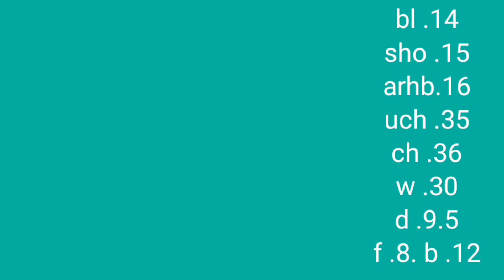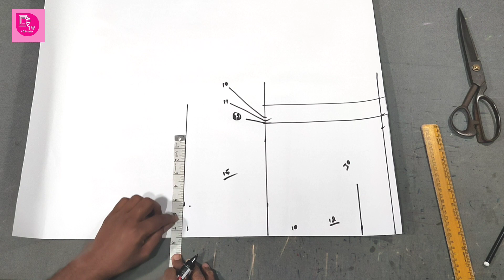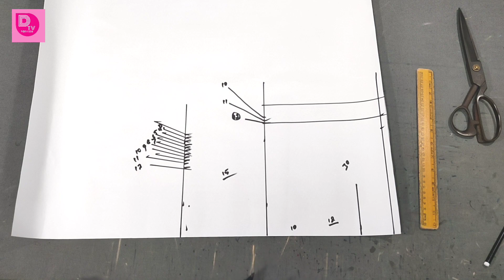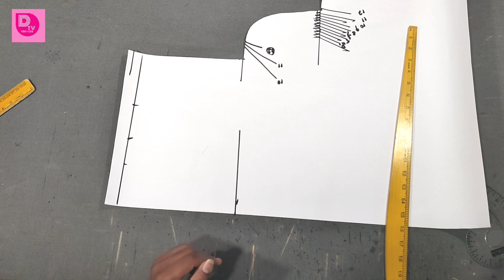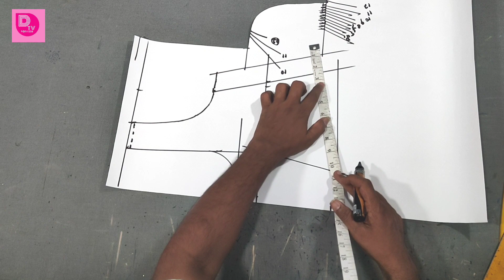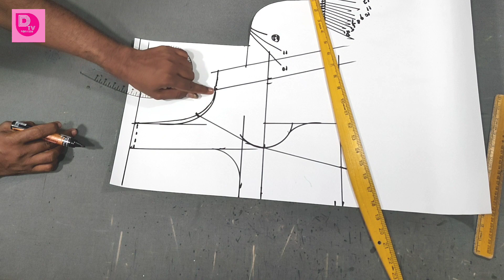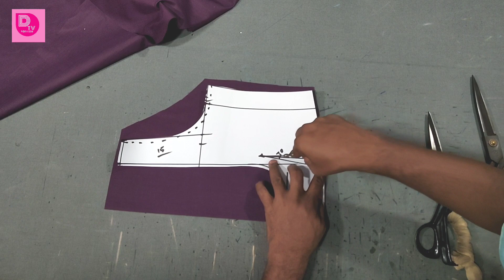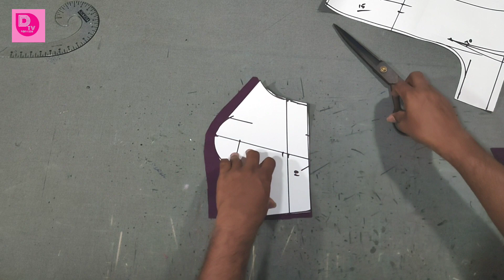ನೆಕ್ಎಷ್ಟೇ ಬ್ರಾಡ್ ಇದ್ದರೂ ಸಹ ಶೋಲ್ಡರ್ ಜಾರುವುದಿಲ್ಲ ಈ ಕಟಿಂಗ್ ಕಲಿಯಿರ /neck yeste broad idru Saha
ನೆಕ್ಎಷ್ಟೇ ಬ್ರಾಡ್ ಇದ್ದರೂ ಸಹ ಶೋಲ್ಡರ್ ಜಾರುವುದಿಲ್ಲ ಈ ಕಟಿಂಗ್ ಕಲಿಯಿರ  /neck yeste  broad idru Saha shoulder jarwa dila Noddy video